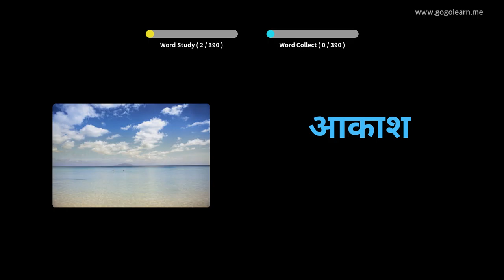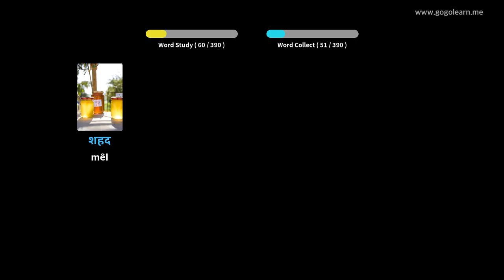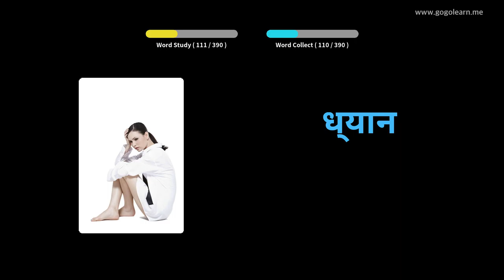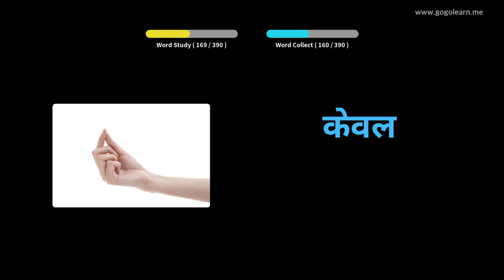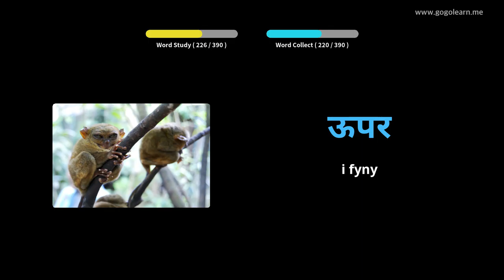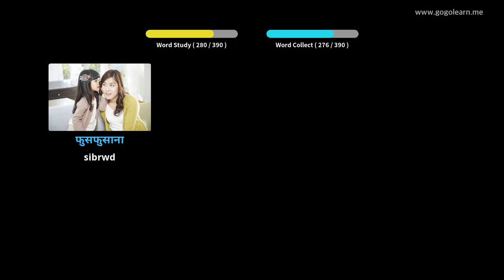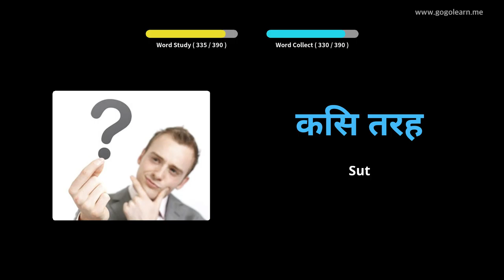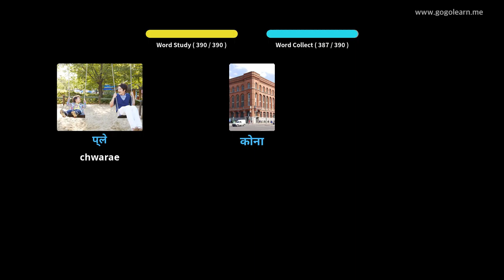Ysgol Uwchradd Geirfa Hindi 1 |Golearn